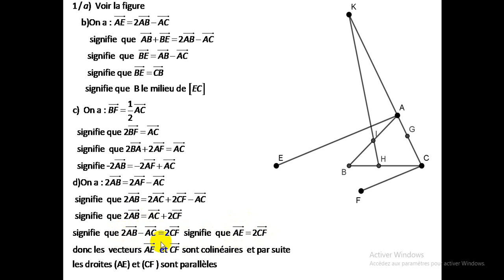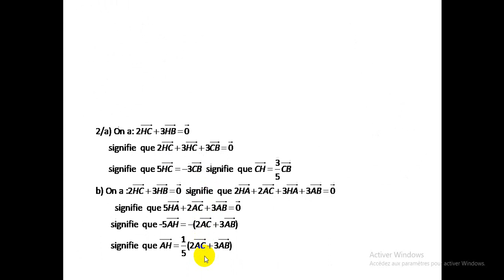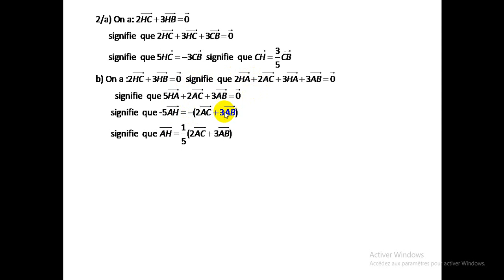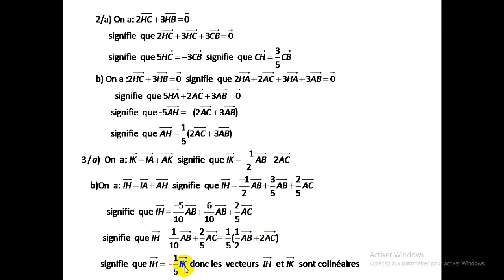Exercice corrigé calcul vectoriels